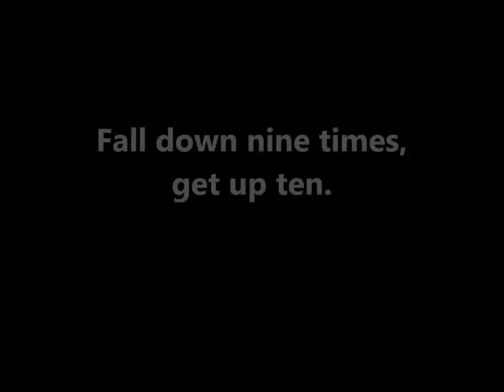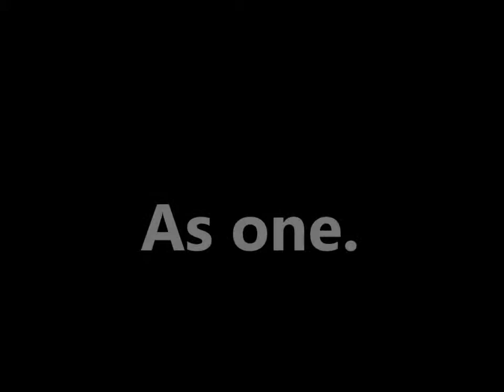Johnson State College Women's Volleyball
Take an inspirational look into the training routine for Johnson State Women's Volleyball. For more information about Johnson State College and the women's volleyball team, go